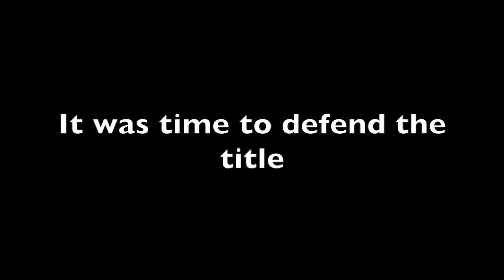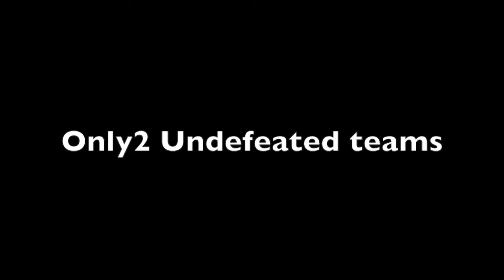We are Ready! Scorpion Ready